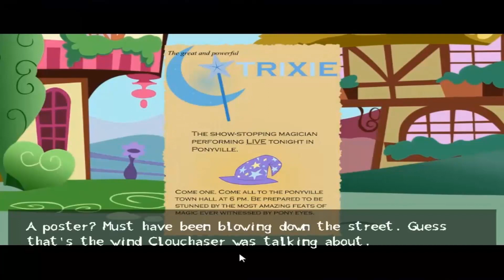At last... We meet Miss Sparkle. │ Part 6 ◄ Welcome To Ponyville: Act I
Devon Exceon finally meets the protagonist of the show and together they engulf in what could only be the most dangerous, daring and life-threatening activity... Organizing books. He also rivals with Spike for the hand of beautiful Miss Rarity.

Game Description:
 "Welcome to Ponyville" is a story based adventure (visual novel) game that sets you, the player, as the new pony in Ponyville. Inspired by the Brony Community, the game takes place directly after Season two of MLP: FIM and is made for bronies, by bronies.The game features a multitude of jobs to perform, a furnish-able home, two main intertwining story-lines, a plethora of sub-stories, and over 50 characters to interact with. The key point and idea of the game is that you, the player, will often get to make decisions that directly influence not only the characters within the game, but all of Equestria as a whole. Utilizing a custom built engine, "Welcome to Ponyville" should never be the same game twice. So, what are you waiting for? Grab your luggage, head to the train station, and hop on the first available train to Ponyville; a magical world filled with candy colored ponies, friendship, romance, and adventure. After all, nothing dark or scary ever happens in Ponyville... Right?

Simon's Notes:
Woah. I know its not much compared to most YouTubers... but to me, it is an infinite amount of awesome!
Please, take this video and all of my awful jokes as an offering and as proof of my gratitude.

In other news, this part marks the end of Sequence 2. From what I've heard, there isn't much left of Act I, which might equal to just one or two more parts.
But dont worry! I will soon deliver!